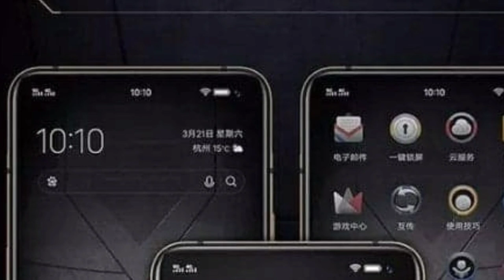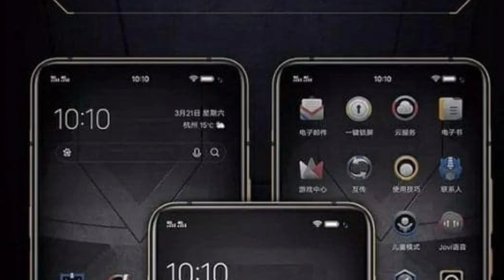iQOO to launch Transformers Edition with Highest specifications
iQoo launches Transformers edition with 865 chipset and customised cable and charger